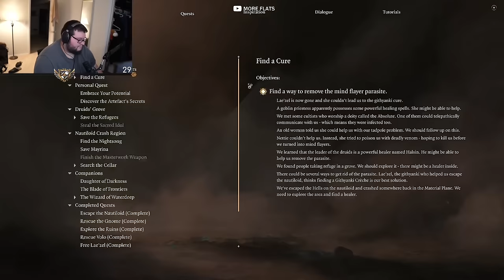I CAN'T BELIEVE THIS HAPPENED | Flats Baldur's Gate 3 Full Playthrough Episode 3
🎬 Edited and Thumbnail by R3trohowling